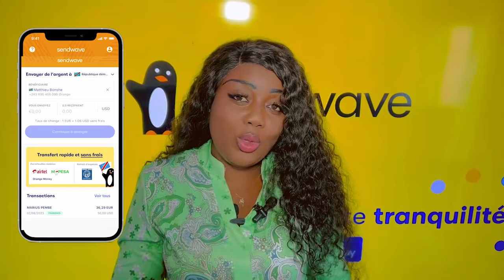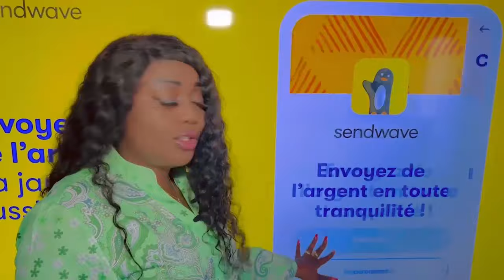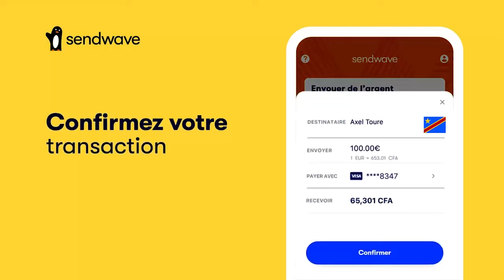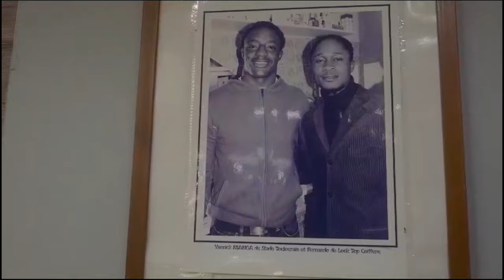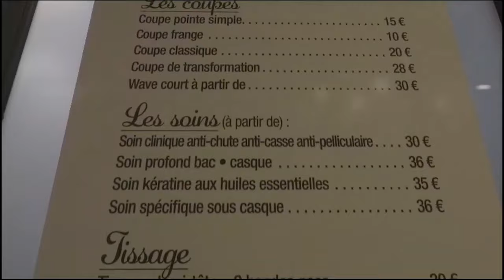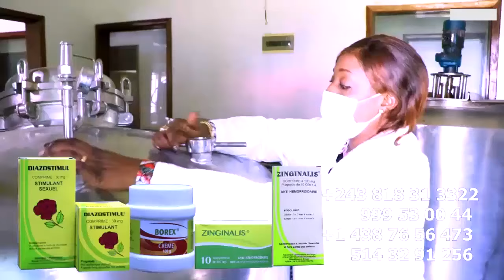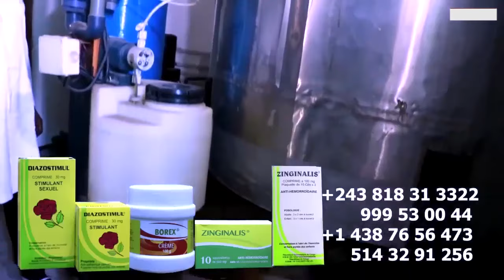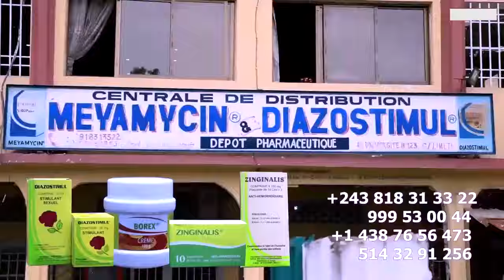Vidéo EBIMI NDENGE KOFFI AZO TINDA GRACE TEMO MISSION Chez FALLY Ba WARRIORS DECUS